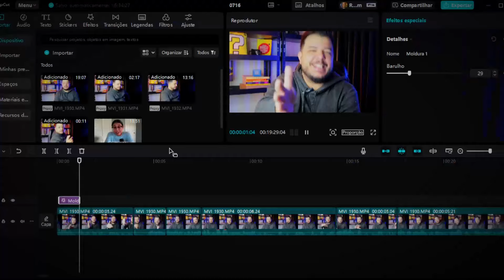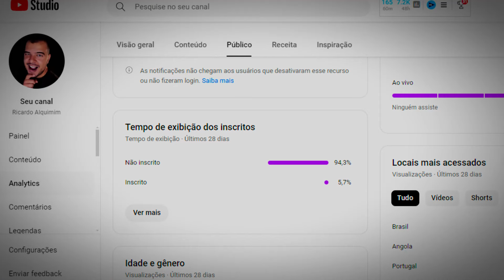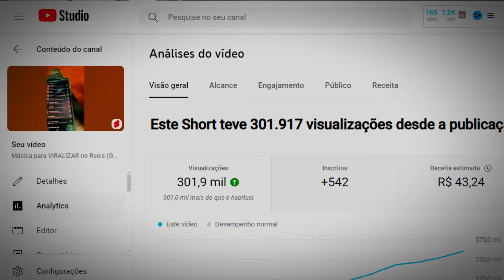"Estratégia Insana" (COMPLETA) para VIRALIZAR! É Infalível!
Cansado de ver seus Shorts, TikTok e Reels FLOPAREM? 🤯 Descubra os Segredos da Jenny Hoyos (MILHÕES de Inscritos!) Para VIRALIZAR 🚀

MEU MICROFONE SEM FIO BOYALINK:

MINHA CAMERA SL3 CANON

MINHA RING LITGH

Você coloca seu coração e alma na criação dos seus YouTube Shorts, mas parece que o algoritmo está te ignorando? 🤔 A frustração é real, mas a boa notícia é que o sucesso no YouTube Shorts não é uma questão de sorte, mas sim de ESTRATÉGIA! 🎯

Neste vídeo, você vai descobrir os segredos REVELADOS pela mega criadora Jenny Hoyos, que conquistou MILHÕES de inscritos com seus vídeos curtos e contagiantes. Prepare-se para ter insights poderosos e colocar em prática dicas INFALÍVEIS!

O Truque MATADOR para criar GANCHOS IMPOSSÍVEIS de Ignorar: Aprenda a fisgar a atenção do seu público nos primeiros segundos e fazê-los implorar por mais! 🧲

Como Ativar o "EFEITO MARATONA" nos seus Vídeos: Descubra as estratégias secretas para manter seus espectadores grudados na tela até o último segundo. 🚀

Transforme seus Shorts em MÁQUINAS de Views: Descubra como usar as estratégias AVANÇADAS da Jenny Hoyos para bombar seus vídeos e alcançar uma AUDIÊNCIA MASSIVA! 📈

MAIS DO QUE DICAS, UMA MUDANÇA DE MENTALIDADE!

Jenny Hoyos compartilha sua JORNADA inspiradora, desde seus primeiros passos como criadora até alcançar o sucesso estrondoso no YouTube. Você vai descobrir:

A importância da EXPERIMENTAÇÃO e DIVERSIFICAÇÃO: Como encontrar seu nicho ideal e se conectar com a audiência certa.

Dominando a Arte do FORESHADOWING: Aprenda a criar EXPECTATIVA e manter seus espectadores ANSIOSOS pelo próximo vídeo.

Quantidade ANTES da Qualidade? A estratégia INUSITADA da Jenny para iniciantes dominarem o YouTube Shorts.

O Caso Zillow: Veja na prática como Jenny criaria um canal de Shorts do ZERO para alcançar 1 MILHÃO de inscritos!

Views vs. Inscritos: Qual a métrica mais importante para o sucesso no YouTube Shorts?

A Fórmula Mágica da Pixar: Aprenda o poder do "Two Plus Two Storytelling" para criar vídeos ENGAJADORES.

Dicas Extras sobre títulos chamativos, uso de celebridades, integração da família, reativação de Shorts "flopados" e muito mais!

Este vídeo é um divisor de águas para criadores de conteúdo que desejam dominar o YouTube Shorts. Clique no play e prepare-se para decolar!